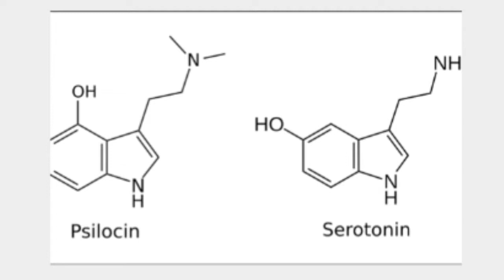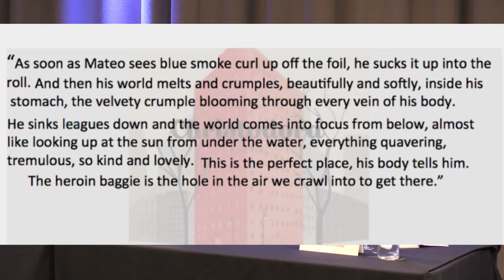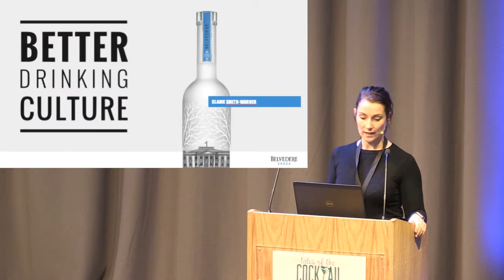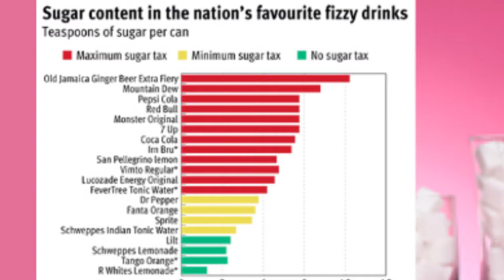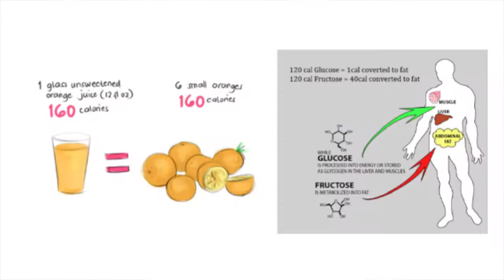Guilty Pleasures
According to some psychologists, not only are we motivated by hunger, thirst and sex, but our ‘forth drive’ could in fact be intoxication. Can the pleasure of drinking really be that primal? Does nature or nurture determine the types of drinks we reject or revere, and can we use nature to enhance our enjoyment, if only we understood it better? Which leads us to the question: why drink? What drives us to seek out a well-made cocktail, a cold beer or a glass of wine?

Cocktail culture and the proliferation of premium wines, beers and spirits may improve the contents of our glass today, but human beings have been seeking new ways to enjoy intoxication for millennia. So what’s the universal appeal? Whether we are seeking pleasure, stimulation, relief or escape, the human desire to ‘feel different from normal’ is powerful and often controversial. So the question is this: if our quest for intoxication is entirely natural, can we use nature to feel better about the drinks we enjoy? Join Claire Smith-Warner & Iain Griffiths (White Lyan/Dandelyan) as we explore our primal urges, a universal thirst and Mother Nature’s wicked sense of humour. With the help of Jeffrey Kluger (TIME Magazine) and Zoe Cormier (founder, Guerilla Science and author of Sex, Drugs & rock n Roll: The Science of Hedonism and the Hedonism of Science) we’ll discover the secrets of our ‘forth drive’; exploring why we sometimes feel as though only a cocktail will do, but most importantly understand how we can use nature to keep our spirits high, our brain happy and our body healthy. Want to get intoxicated with us? Well, it’s only natural… Presented by Claire Smith Warner with Zoe Cormier, Iain Griffiths and Jeffrey Kluger